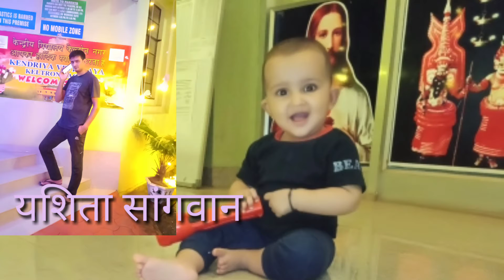15 August celebration my daughter